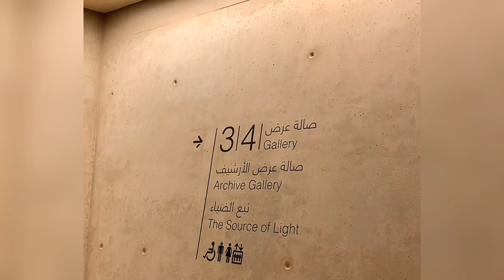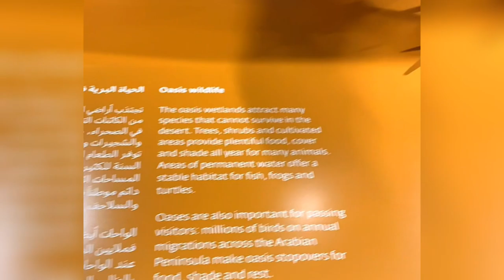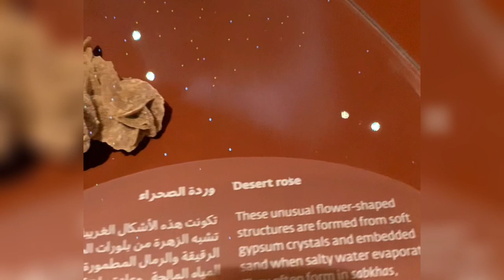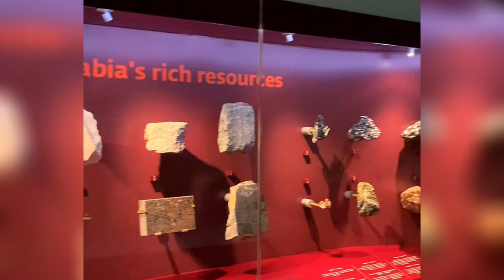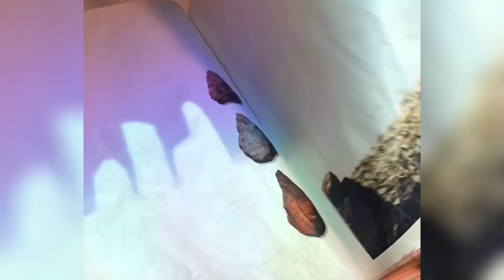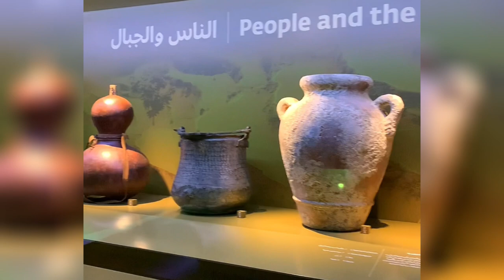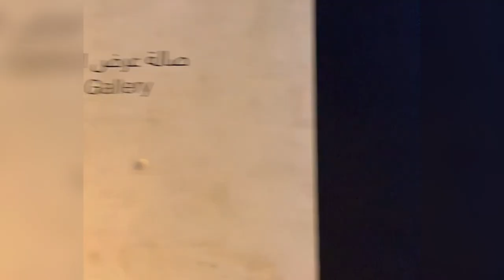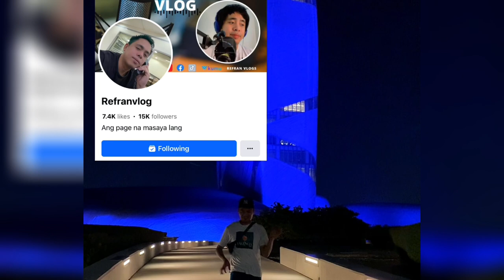Ithra Museum sa Saudi Arabia